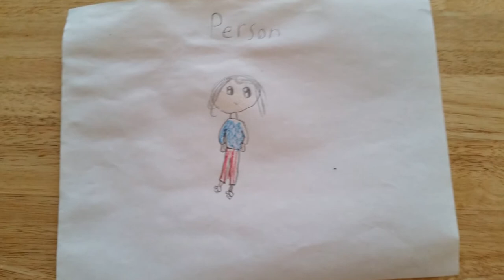***Cute drawings by 7 years old***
I am 7 years old artist and love to draw hope you like it!

esse e meu desenho espero que gostem